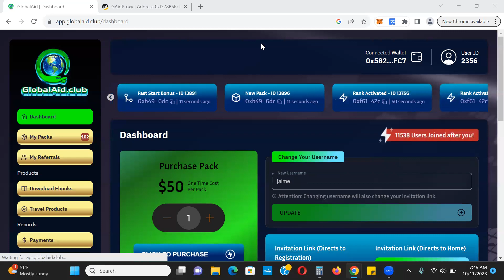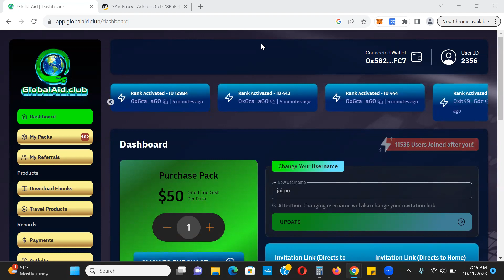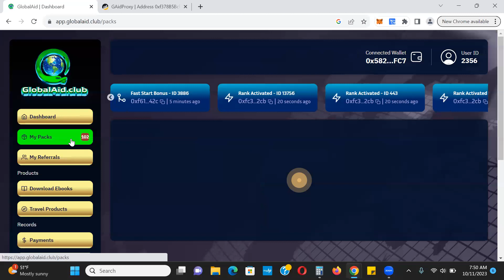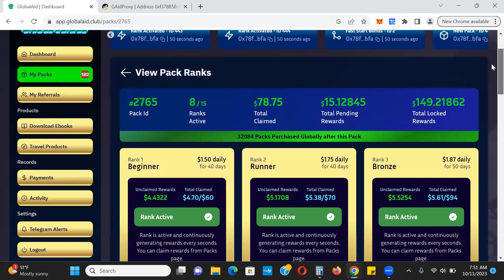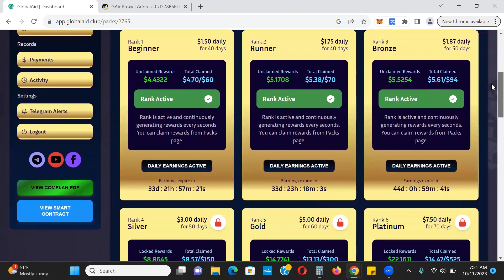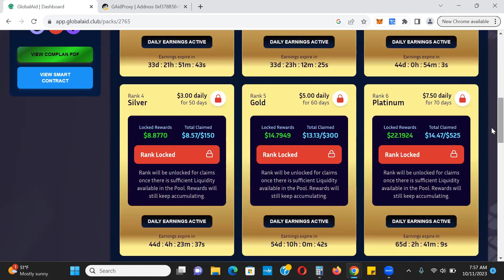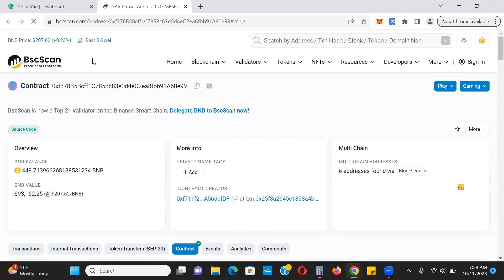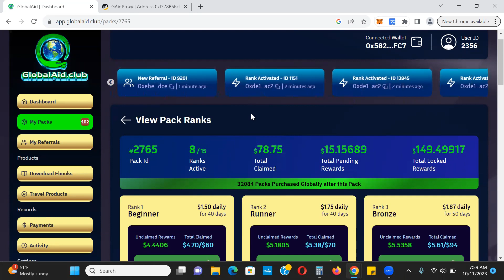Global Aid Update - Quick Look At The Contract Balance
The contract doesn’t pay out until it hits 500 BNB. You might want to wait until the contract increases before jumping in.